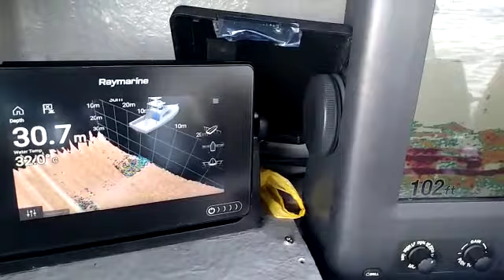Raymarine Axiom 7' Multifunction Sonar with Furuno FCV-288 Fishfinder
Video From my customer using Raymarine Axiom 7' Multifunction GPS Chartplotter 3D RealVision Sonar with Furuno FCV-288 with 1KW Transducer 10.4 inch Color Sounder Fishfinder..

FIND ME AND PURCHACE WITH ME AT FACEBOOK GPS Melaka-Texan Telecommunications

atau boleh direct WHATSAPP  saya.. wasap.my/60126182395